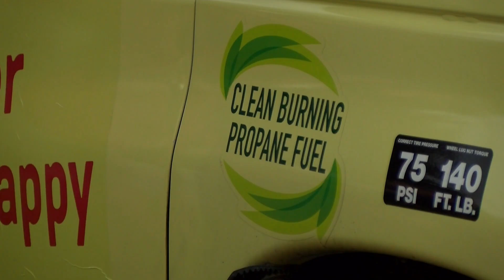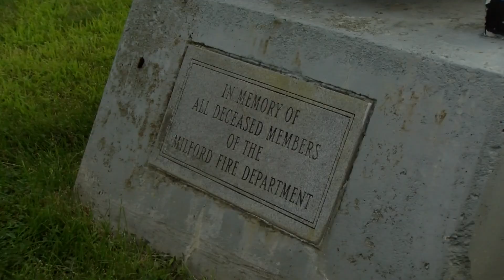Local fire departments take part in alternative fuel safety training